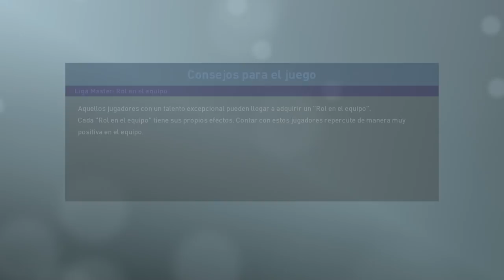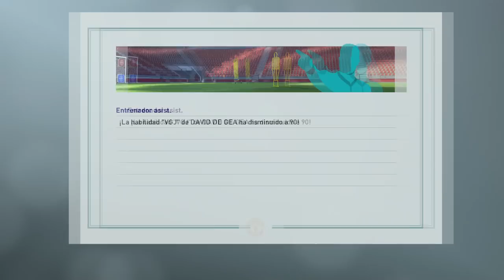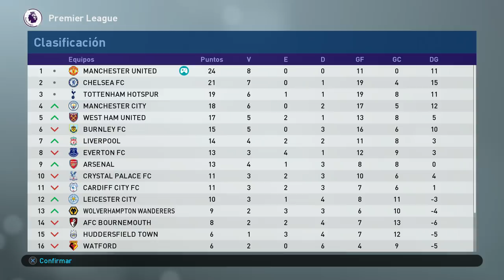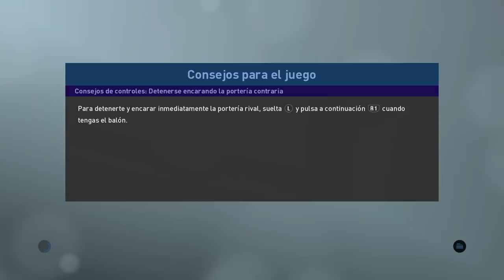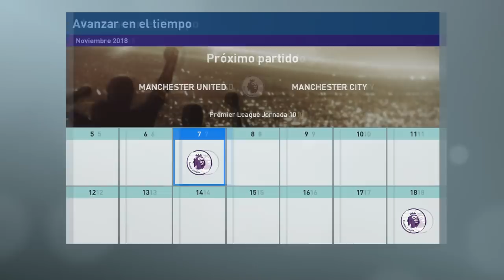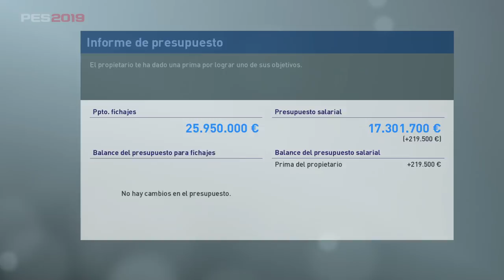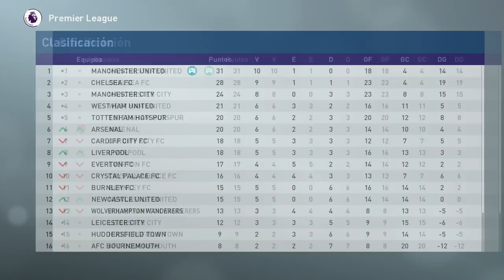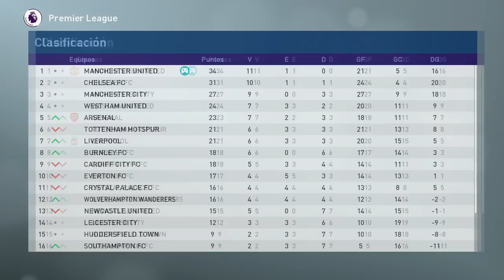PES 2019 LIGA MASTER | MANCHESTER UNITED | DERBI AL LÍMITE #4